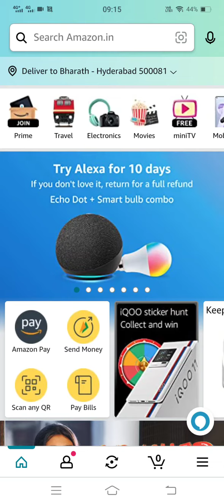Amazon Daily Jackpot | play & earn FZ coins | 9th Jan 2023